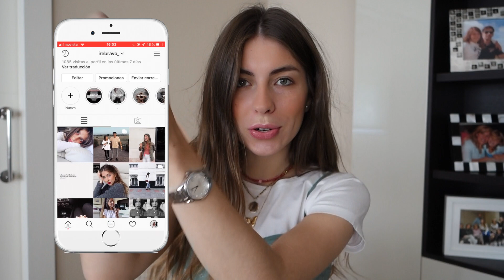4º FARMACIA + BIOTECNOLOGÍA | Irene Bravo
En el vídeo de hoy os cuento mi experiencia en el 4 curso de mi carrera. Si teneis cualquier tipo de duda me podéis preguntar por instagram que respondo mas fácilmente :)

Espero que os guste el vídeo y que os entretenga un poco. ¡Besos!

NUEVO VÍDEO CADA MARTES ♡
AQUÍ PODÉIS COTILLEARME 😜
PREGUNTAS FRECUENTES:
- ¿Qué editor usas? Final Cut Pro
- ¿Cuántos años tienes? 21 años (6 de Octubre de 1997)
- ¿Qué estudias? Farmacia y Biotecnología (es un doble grado)
- ¿ Cuándo subes vídeos? Todos los martes.
- ¿Que llevas puesto?
PREGUNTA PARA COMENTARIOS:
¿Que vídeos te gustaría que hiciera?

Si has llegado hasta aquí ponme un comentario con el símbolo 🐹
¡Un besito!